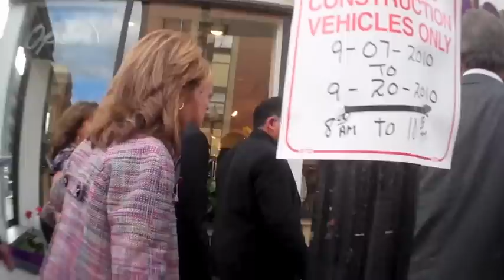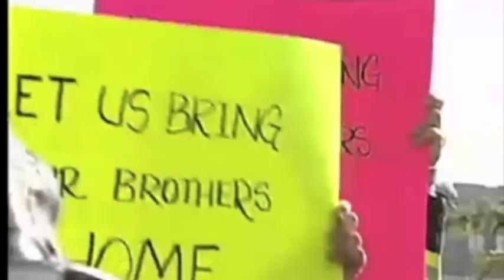Rudy Giuliani Confronted in Boston 9/9/10